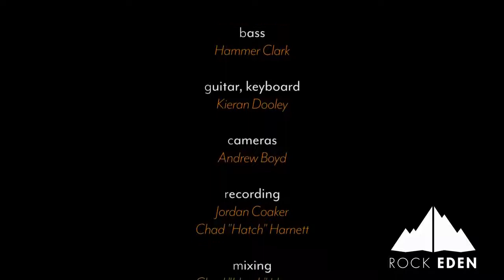The Analog Age - Get Up And Go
The Analog Age is:

Guitar, Vox - Lucas Hanrahan
Guitar, Keyboards - Kieran Dooley
Bass - Hammer Clark
Drums - Dan George